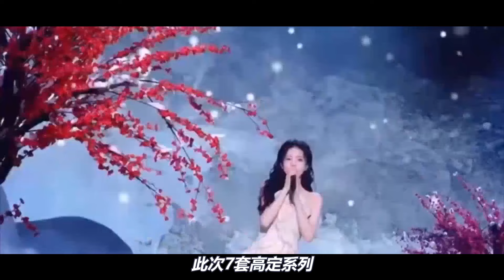兩天四個勁爆大瓜！白鹿一天七個高定！陳都靈直播被吼？張晚意劇中狂加戲？肖戰新電影《射雕》春節定檔！肖战